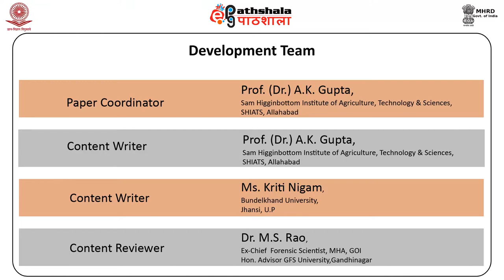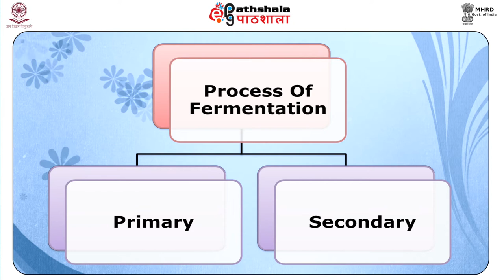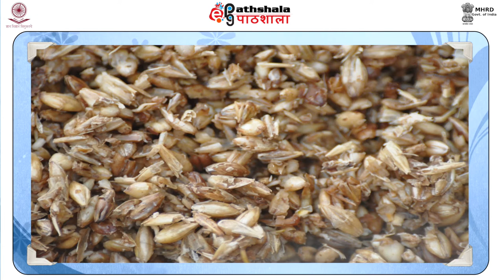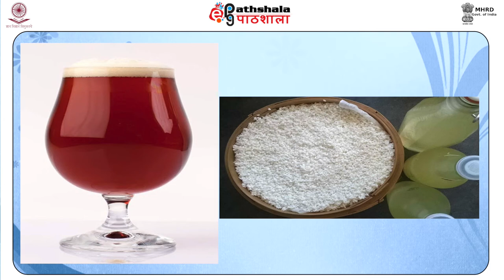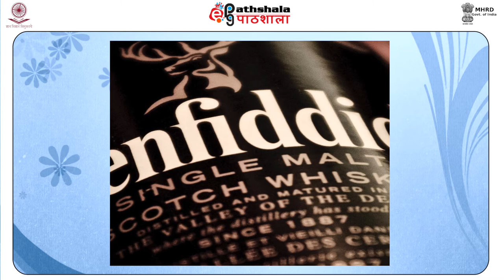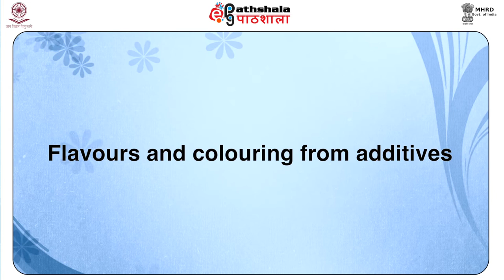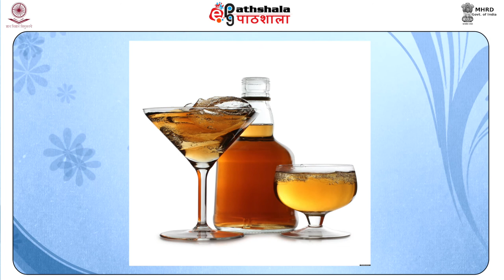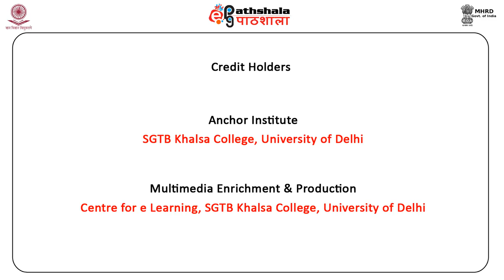Common Alcoholic Beverages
Subject:Forensic Science
Paper:Forensic Chemistry and Explosives